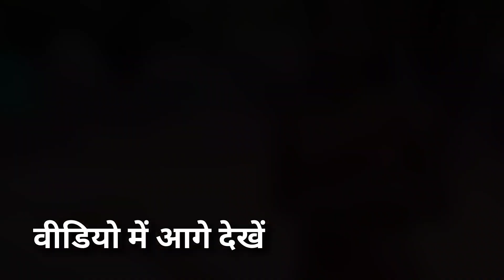कब्रस्तान घर के आंगन में ही क्यों होता है " हो " समाज में | कब्र के ऊपर ही लोग सो जाते हैं क्यों ?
Friends today's video is about how Ho samaj used to cover their family members when they dies.
       In  Ho samaj they when anyone dies villagers used to burn their Furneal Or cover their bodies.
      Doston just go though my video and see what all things happen in our Samaj and it is very friendly in our society.